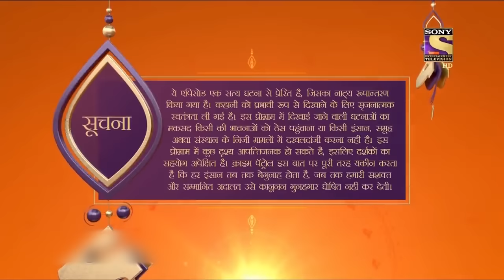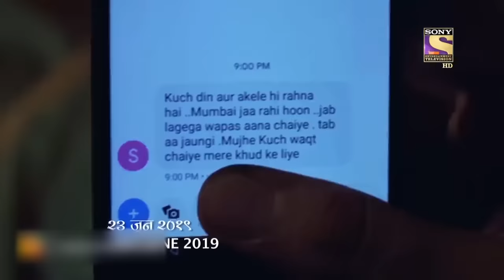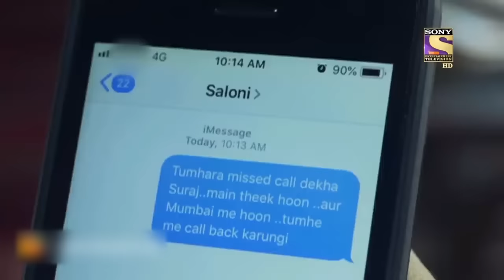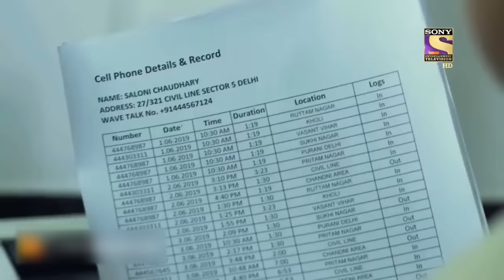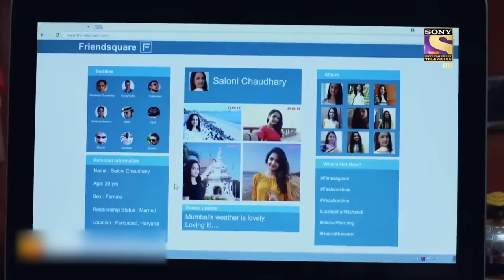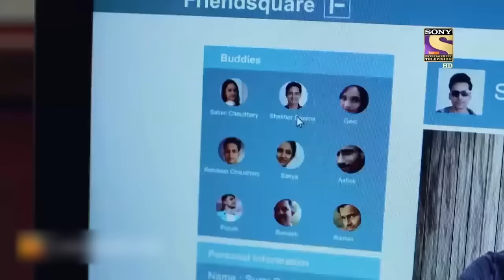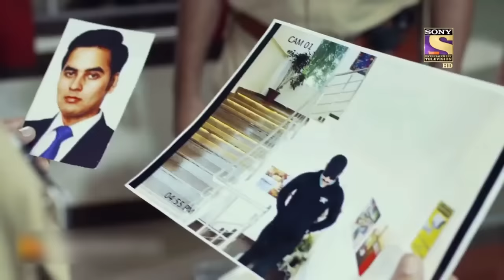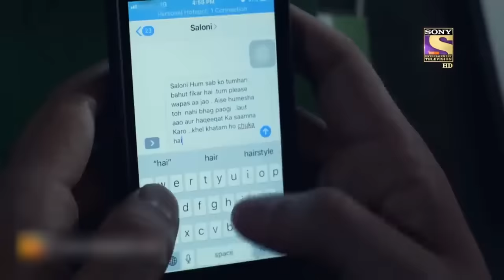The Inception Of Destruction | Crime Patrol | Inspector Series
Crime series will give you literal spine chills and cases turn out to be unbelievably accurate. From attacking innocents to bludgeoning them. Every case will ignite a fire, will put one in agony, and hunger for justice will prevail.

A police officer's wife is leaving the anxiety about her husband trying to kill her. She is very altered all the time and is making a secret plan against her husband. In the meantime, her husband decides to take her to the hill stations to rejuvenate their relationship. But, after four days only Randeepreturned claiming his wife said she will spend some time in Shimla by herself. Watch now!

About Crime Patrol :
Crimes that tell us, we need to be careful, we need to be watchful. Crimes that tell us lives could have been saved. Every crime we hear of, either warns us to be careful or scares us, it could happen to us. Every crime ignites a feeling, 'It should not have happened. Would knowing the 'Why' behind a crime, help in stopping a crime from happening?' I don’t like how he looks at me, ' 'I don’t like how he/she is behaving, ' 'I think he/she is out of his/her mind, ' 'I think he/she has gone crazy'. That gaze, that quirky smile, that persistent stare which unnerves. It is difficult to understand the intentions but the hints are there. In a house a husband and wife argue, fight. A vessel comes flying, a glass breaks. The husband is angry and the wife is upset. That hatred, that ego. The distance keeps growing. It is difficult to comprehend the damage, but the cracks are there. Feelings… expressions. Misunderstood, unresolved callings of the heart. The cracks are there. Too wide to be missed. Yet when the heart takes over the mind, the outcome is a mindless tragedy. Crime Patrol - Satark Rahe will attempt to look at the signs, the signals that are always there before these mindless crimes are committed. Instincts/Feelings/Signals that so often tell us that not everything is normal. Maybe, that signal/feeling/instinct is just not enough to believe it could result in a crime. Unfortunately, after the crime is committed, those same signals come haunting.